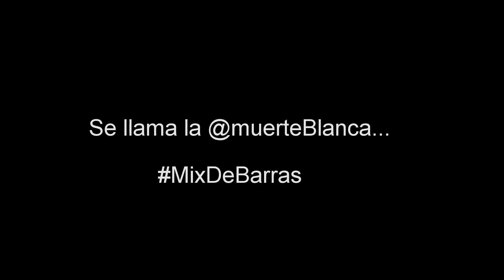Se llama la Muerte Blanca... (Mix de Barras) 2016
General Sur, Muerte Blanca (Mix de Barras)

Se llama la Muerte Blanca
le dicen el funebrero,
la que sigue a todo lado,
porque le sobran los huevos.

Y es tu gente que esta siempre en las buenas
y en las malas mucho mas, y mas, y mas,
dale albo, hay que ganar
esta banda loca te va alentar.

Yo jugué en la B, yo jugué en Japón
donde tu estes yo voy estar...